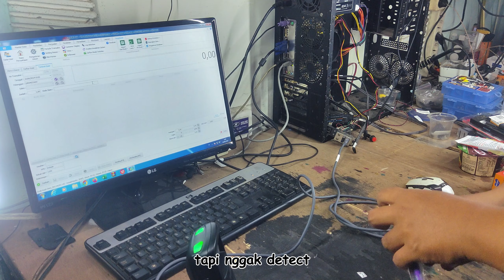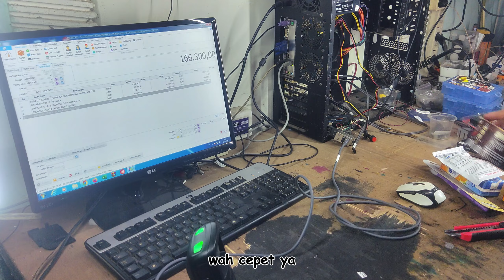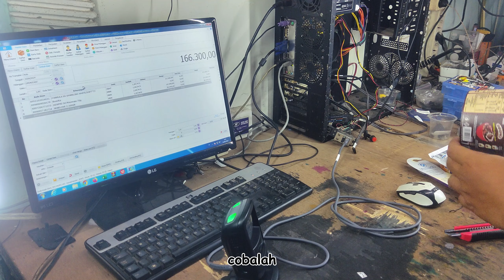Barcode Scanner 200 ribuan YANG COCOK UNTUK TOKO RETAIL || SCANNER BARCODE SYMBOL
Link pembelian
SCANNER BARCODE :

✅ Kamu bisa support channel ini dengan berdonasi melalui link berikut (Bisa gopay, ovo, link aja, transfer)